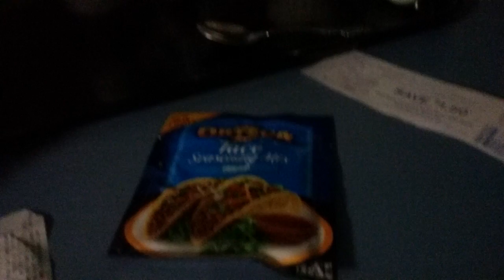Shaw's Grocery Store Saving Star Free Item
Today is what I got at Shaw's. It is in Northern Maine
I got this free item with a Saving Star rebate